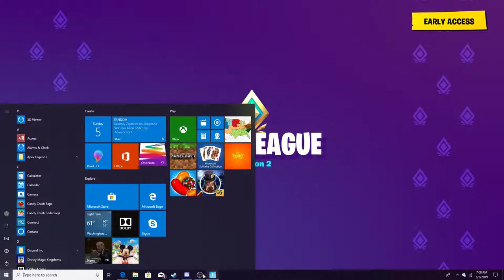LIVE Aftermath of Fortnite Unvaulting/Volcano Event (NO commentary)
Just gonna check Tilted and Retail out, and maybe play a final round of Endgame LTM